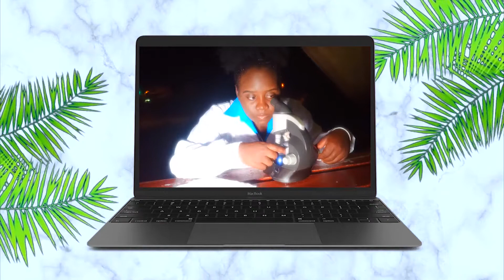WHAT DOES THE COLOR OF YOUR URINE MEAN? | Labs Out Loud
Lab Squad Welcome back!
In this video I will be explaining the different colors of urine. I hope you learn something.

Turn on your post notifications as I will be posting videos once a week.

*: (=’ :’) : Thanks For Joining the Lab Squad